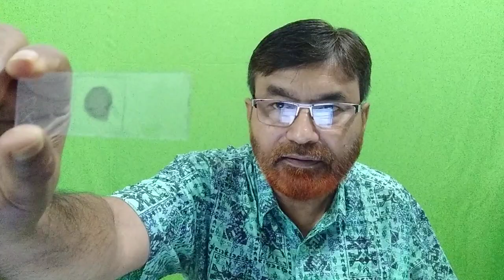Tissue Processing | Part 4 | Pathology Tutorial Class | Dr. Sadequel Islam Talukder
Dr. Md. Sadequel Islam Talukder
MBBS, M Phil (Pathology)
Senior Consultant and Chief
Hospital Clinical Pathology
Community Based Medical College Hospital Bangladesh
Mymensingh

Ex-Associate Professor and head
Mymensingh Medical College
Mymensingh, Bangladesh
You tube: Sadequel Talukder
Working Place:
Talukder Pathology Lab
201, Charpara
Mymensingh
Bangladesh